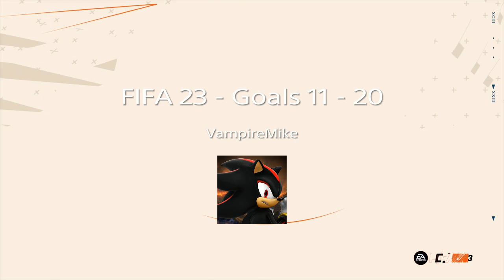FIFA 23 - Goals 11 - 20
Set 2 of my 10 FIFA 23 Goals

0:00 - Intro
0:04 - Title
0:10 - Goal #11
1:02 - Goal #12
1:41 - Goal #13
2:28 - Goal #14
3:16 - Goal #15
4:08 - Goal #16
4:54 - Goal #17
5:28 - Goal #18
5:59 - Goal #19
6:43 - Goal #20
7:22 - Outro